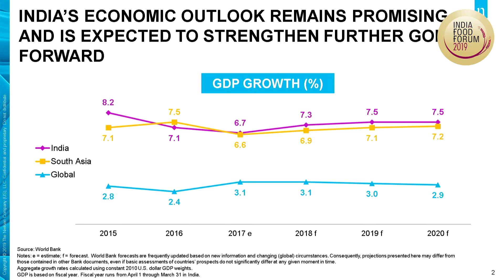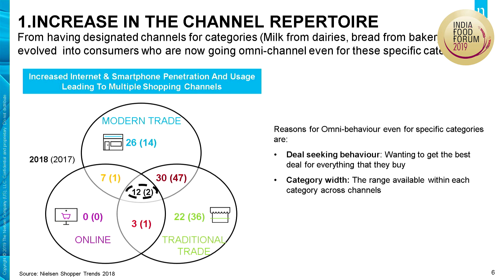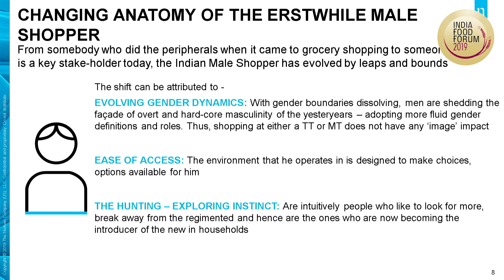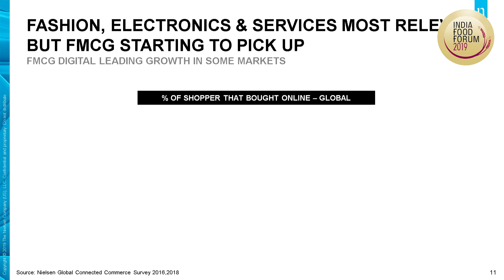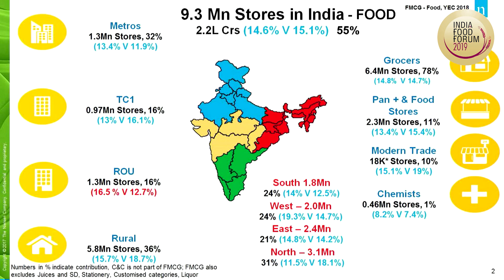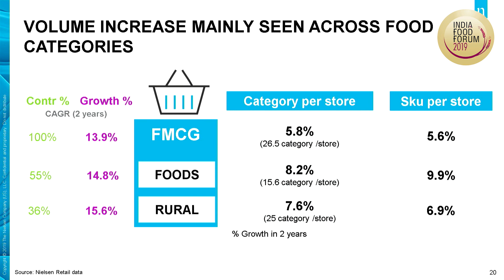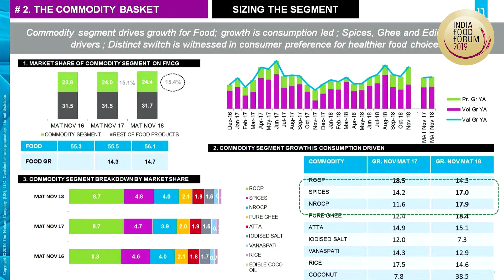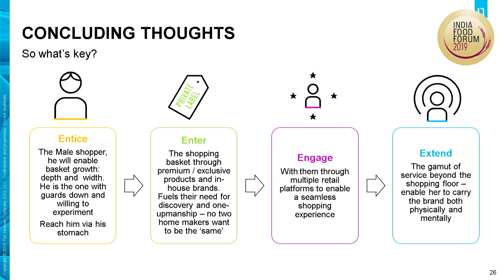INDIA FOOD FORUM 2019 - KNOWLEDGE SERIES 2 : Consumer Insights on Grocery Retail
1) What are the emerging trends in Grocery retail?
2) What are the categories to look out for?
3) How does the new age consumer think?
4) How important is personalization in marketing?
5) Convenience or price? Which one is preferred?
6) Omnichannel affects customer retention, Is Omni Channel as a
     trend here to stay?
7) Is the language of communication changing among Millennials
     and GenZ?
8) By 2020, India will have the largest population of Gen Z. How will it
     shape and direct grocery shopping?

Lead:

Ajay Macaden
ED, Nielsen